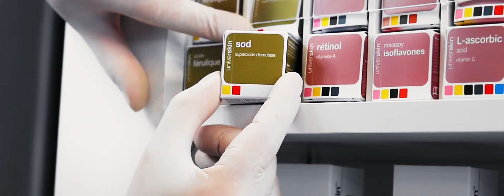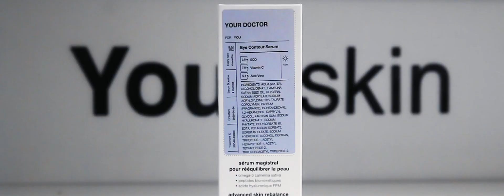Sérum sur mesure Universkin pour le contour des yeux à Aix-en-Provence - Docteur Navarro Catherine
Le contour des yeux est une zone très sensible dont vous devez prendre soin au quotidien.

Pour lutter efficacement contres les ridules et les cernes, optez pour des soins antioxydants et des ingrédients actifs qui favorisent la vascularisation du contour de l’œil. Les cernes bleues et noires étant plus fréquentes chez les personne à la peau foncée, privilégiez des soins dépigmentants ciblés.

Pour les peaux matures sujettes aux poches de fatigue sous les yeux liées à la rétention d'eau, choisissez des soins anti œdèmes et raffermissants pour éviter une distension des tissus.

Le Docteur Navarro vous propose les sérums Universkin.

Pour en savoir plus sur la cosmétologie sur mesure d'Universkin, consultez la page dédiée sur notre